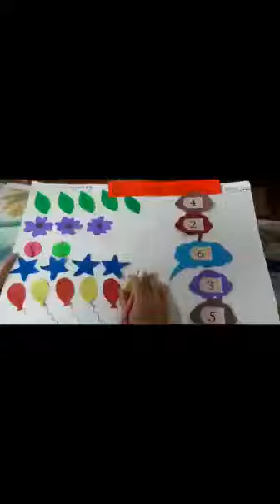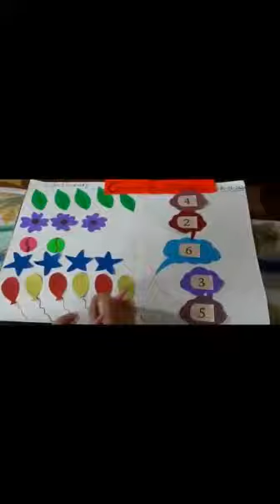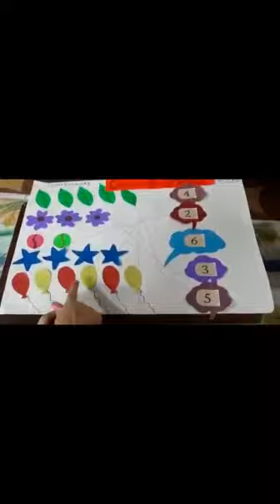26 June,2020 Nur- Maths Activity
Class- Nur
Teacher- Ms Niharika